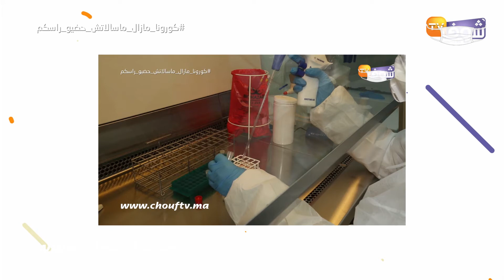مهنيو قطاع الصحة الأقل من 40 سنة كاعيين من قرار الوزارة باستثنائهم من الاستفادة من عملية التلقيح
أثار استثناء مهنيو قطاع الصحة الأقل من 40 سنة من الاستفادة من عملية التلقيح ضد فيروس كورونا، التي ستنطلق ابتداء من الأسبوع المقبل، استياء وغضبا عارما في صفوف الممرضين والاطباء الشباب، معتبرين أنه إقصاء غير مبرر وتفييء غير مفهوم.

وكانت الوزارة الوصية على القطاع، قد أعلنت في بلاغ يوم أمس الجمعة أن عملية التلقيح ضد كوفيد 19 ستنطلق ابتداء من الأسبوع المقبل، وأن الفئات المستهدفة هي الأكثر عرضة للإصابة بالفيروس ومضاعفاته، وهم مهنيو الصحة البالغين من العمر 40 سنة فما فوق، والسلطات العمومية والجيش الملكي، وكذا نساء ورجال التعليم ابتداء من 45 سنة، بالإضافة إلى الأشخاص المسنين البالغين 75 سنة فما فوق